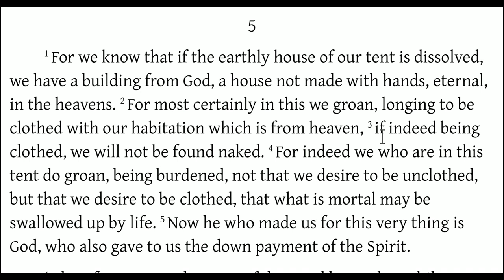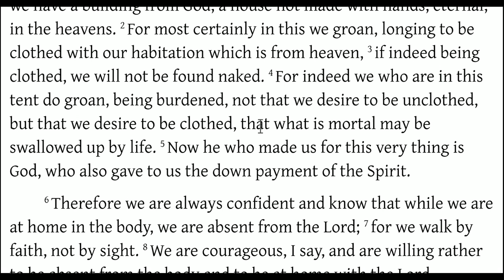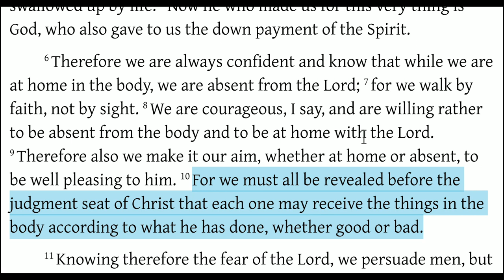Life and Death, and the Judgment (2 Corinthians 5:1-10)